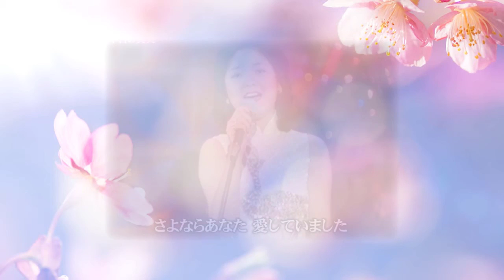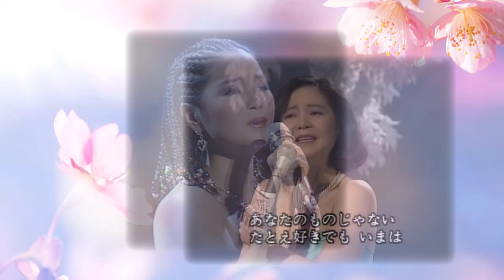漫步人生路 Strolling Along the Path of Life アジアの歌姫 鄧麗君 Teresa Teng テレサ・テン ( 日曲「ひとり上手」)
寶麗金專輯「漫步人生路」1983